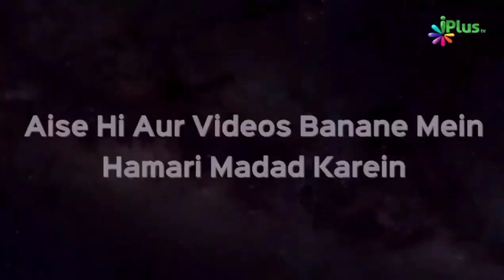Roza Ya Koi Ibadat Mein Niyat Karne Se Hote Hain Yeh 2 Fayde | Shaikh Sarfaraz Faizi | iPlus TV